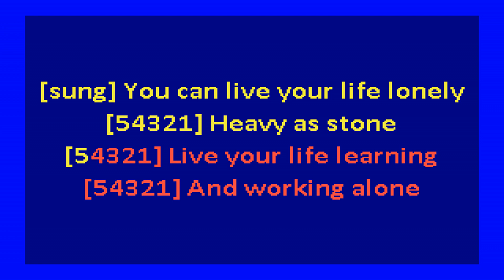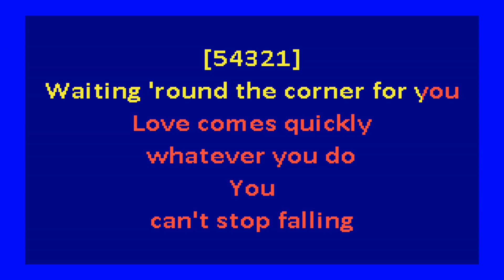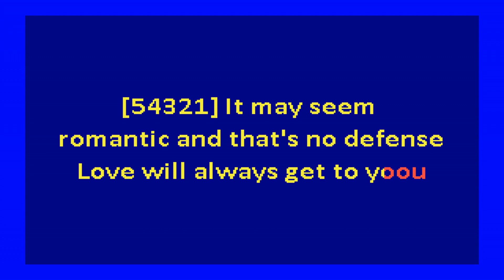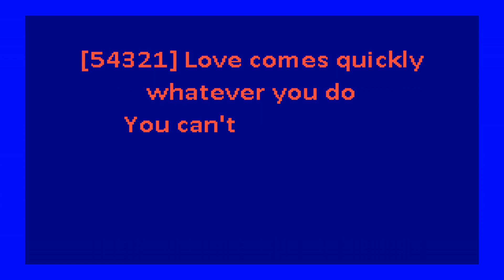Pet Shop Boys – Love Comes Quickly (karaoke)